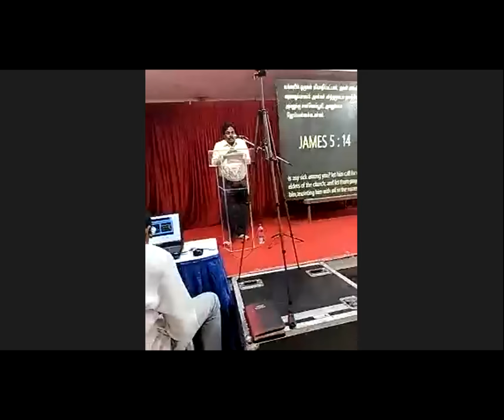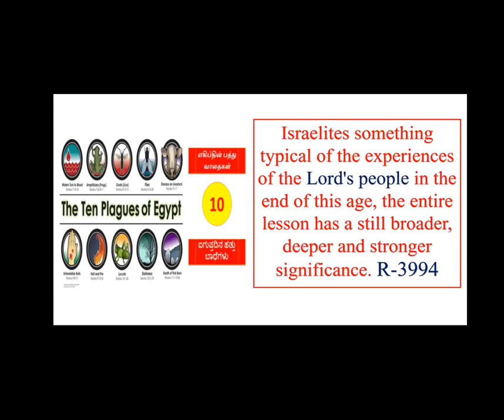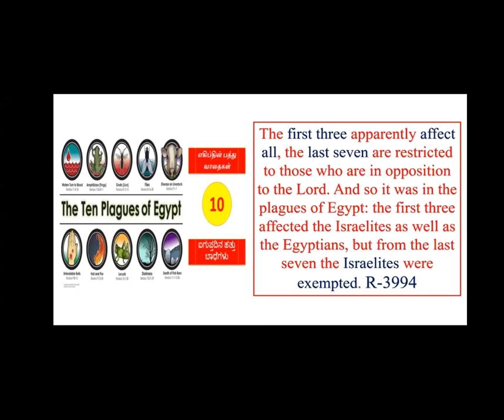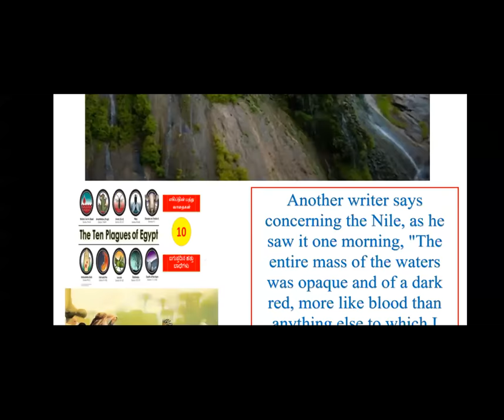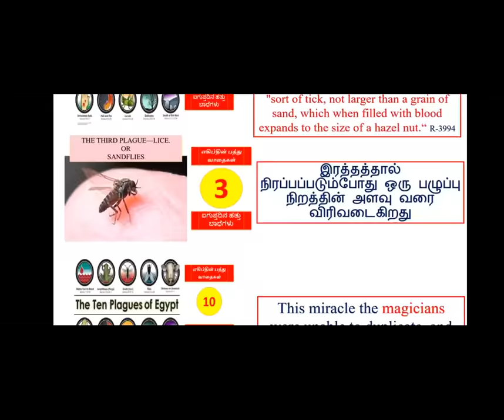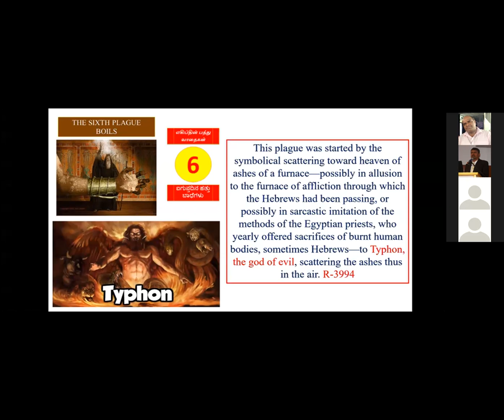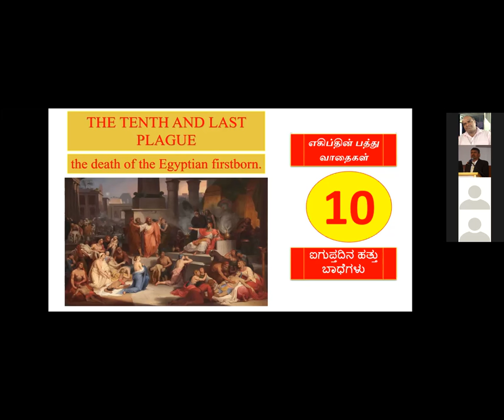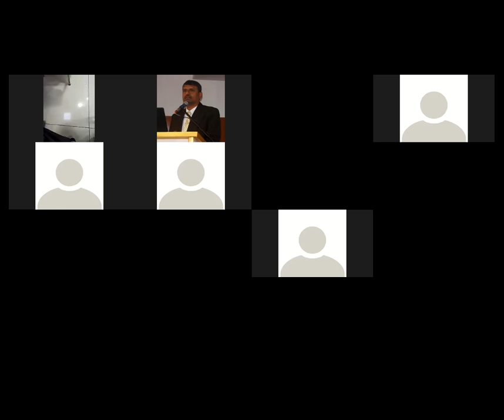10 Plagues - Kannada Bible Study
10 Plagues - Kannada Bible Study